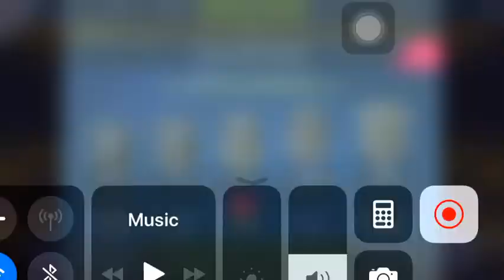Asphalt 9: Mercedes benz amg Gts mp